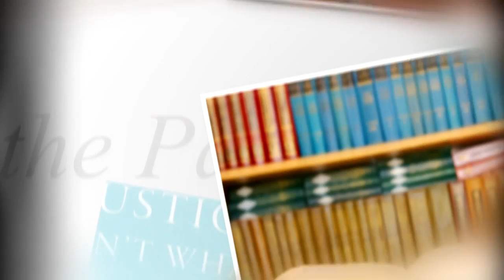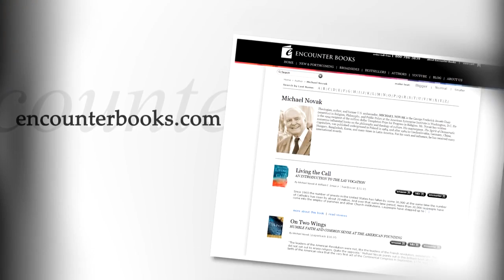Michael Novak Social Justice Isn't What You Think It Is. Pt 1 - Inside the Pages with Kris McGregor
What a delight to talk once again to Michael Novak especially about “Social Justice Isn’t What You Think.” Co-authored with Paul Adams, this book is fantastic!  Clearly written, it offers all who read its pages a depth to the subject matter few other works have been able to provide. They rescue the term “social justice” from those who would misuse the term to foster various agendas.  As Fr. James Schall critiques so well, “No concept in ethical and political philosophy is more in need of clarification and critical analysis than that of “social justice.” This term is a relatively late arrival in Catholic vocabulary. Adams and Novak provide a careful, thorough analysis of the term and the ideas and approach that make it useful.  This is a very welcome book, not to be missed by anyone at all concerned with public order and understanding.” Not to missed!

Here is part 1 of our conversation.